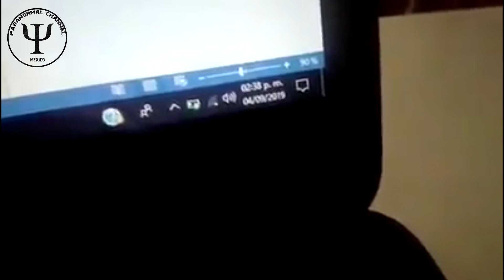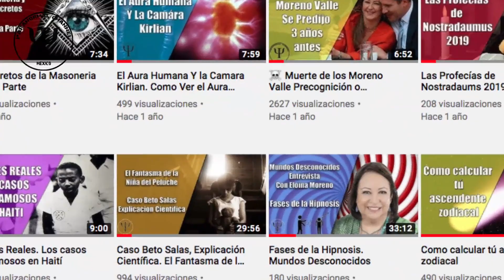Poltergeist es captado en video en una preparatoria de Leon Guanajuato. Mexico.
El fenómeno paranormal abunda en todos lados. En esta ocación el Ing. Leoncio Ruiz de la Garza. Nos trae un video de un fantasma real del tipo poltergeist. Grabado por un profesor en una preparatoria de Leon Guanajuato. Mexico.

No duden en dejar sus comentarios, nos interesa mucho lo que piensas